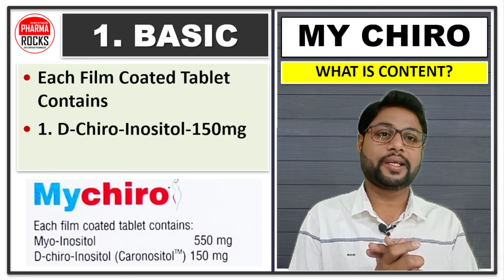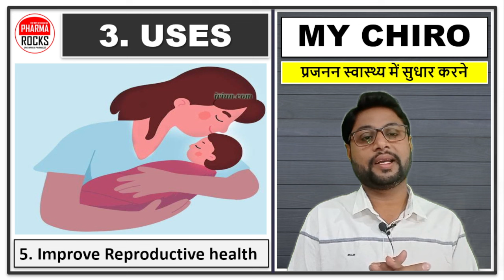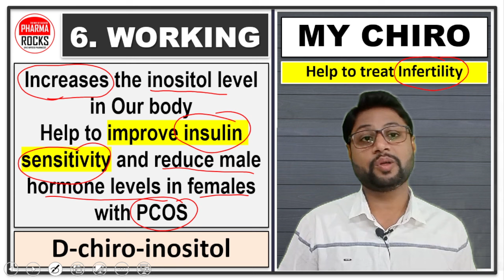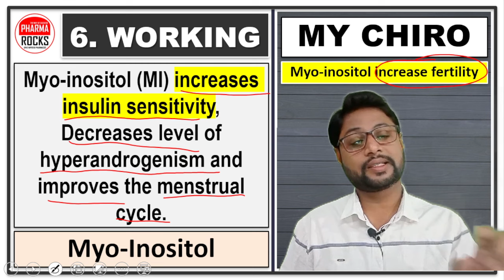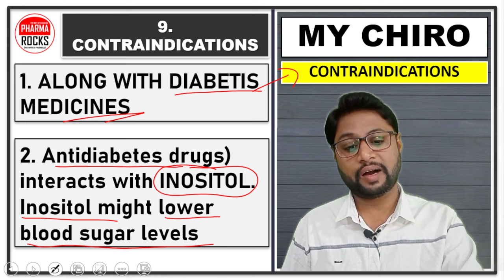हर दिन सिर्फ ये 1 गोली ले लो, प्रेगनेंसी एक ही महीने कंसीव हो जाएगी,प्रेगनेंसी जल्दी कंसीव करने गोली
ASSISTANT PROFESSOR
FOUNDER PHARMAROCKS
PHD SCOLAR (GTU AHMEDABAD)

📚 STUDY MATERIAL
👨🏼‍🏫 VIDEO LECTURE
📊 TEST SERIES

हर दिन सिर्फ ये 1 गोली ले लो,
प्रेगनेंसी एक ही महीने कंसीव हो जाएगी,
प्रेगनेंसी जल्दी कंसीव करने गोली,
जल्द गर्भवती होने के 11 उपाय,
बढ़ेंगे प्रेग्नेंसी के चांसेज,
प्रेग्नेंट होने की गोली,
जल्द गर्भवती होने के लिए अपनाएं ये टिप्स,
प्रेग्नेंसी कंसीव करने की गोली,
बेबी प्लान कर रही हैं और कंसीव करने में आ रही है दिक्कत,
कंसीव करने की गोली,
गर्भ ठहरने की देशी दवा कौन सी है?,
प्रेगनेंसी कंसीव करने के लिए कौन सी टेबलेट लेनी चाहिए?,
मुझे जल्दी प्रेग्नेंट होना है,
प्रेगनेंसी कंसीव करने के लिए टेबलेट,
जल्दी प्रेग्नेंट होने के उपाय,
Just take this 1 pill every day,
Pregnancy will be conceived in the same month,
pill to conceive early pregnancy,
11 ways to get pregnant soon,
Chances of pregnancy will increase,
pregnancy pill,
Follow these tips to get pregnant soon,
pill to conceive pregnancy,
Are planning a baby and are having trouble conceiving?
conception pill,
What is the native medicine for pregnancy?,
Which tablet should be taken to conceive pregnancy?,
I want to get pregnant soon,
Tablet to conceive pregnancy,
Ways to get pregnant quickly,
દરરોજ માત્ર 1 ગોળી લો,
ગર્ભાવસ્થા એક મહિનામાં આક્રમક બનશે,
પ્રારંભિક ગર્ભાવસ્થા ગર્ભનિરોધક ગોળી,
જલ્દી ગર્ભવતી થવાની 11 રીતો,
ગર્ભધારણની શક્યતાઓ વધશે.
ગર્ભાવસ્થા ગોળી,
જલ્દી ગર્ભવતી થવા માટે આ ટિપ્સ અનુસરો.
ગર્ભાવસ્થા ગર્ભનિરોધક ગોળી,
બાળક આયોજન કરી રહ્યું છે અને તેને ગર્ભધારણ કરવામાં મુશ્કેલી આવી રહી છે.
ગર્ભનિરોધક ગોળી,
ગર્ભાવસ્થા માટે દેશી દવા શું છે?
ગર્ભધારણ કરવા માટે કઈ ટેબ્લેટ લેવી જોઈએ?
હું જલ્દીથી ગર્ભવતી થવા માંગુ છું,
ગર્ભાવસ્થા ગર્ભનિરોધક માટે ગોળીઓ,
વહેલા ગર્ભવતી થવાના ઉપાયો,